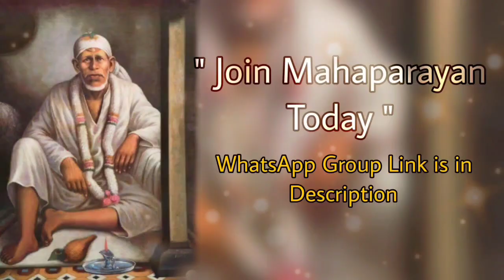Sai Bolte hain~21/02/23 || Sai Baba daily Message | Guidance in English